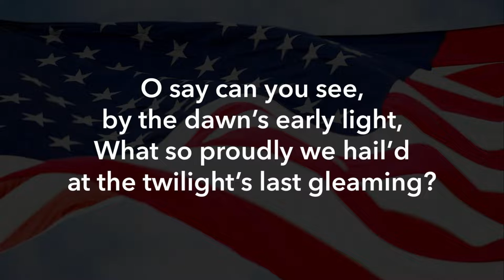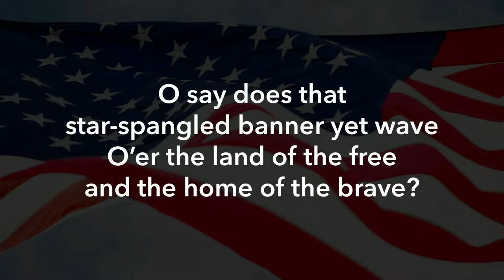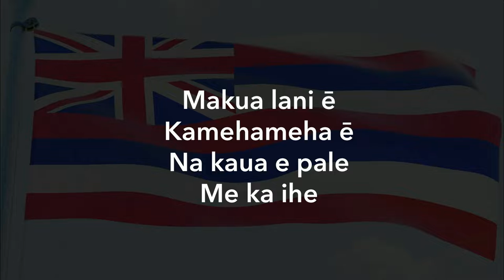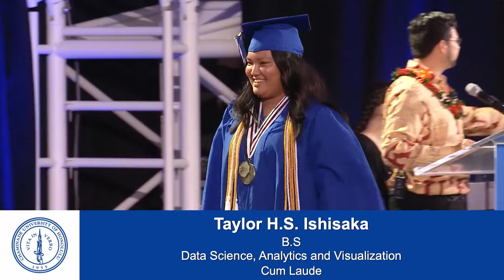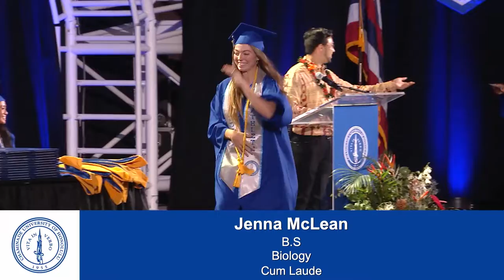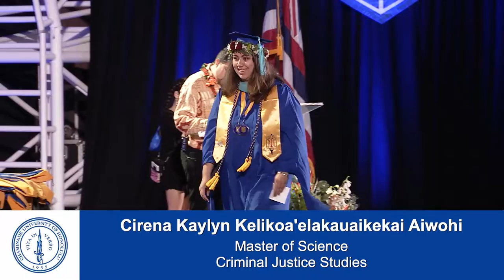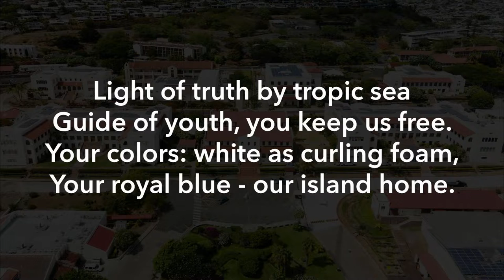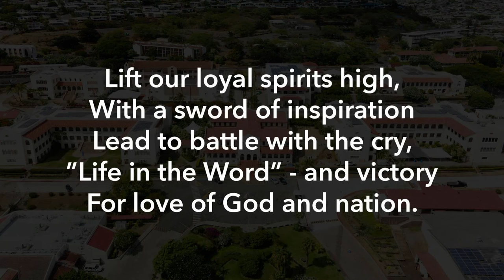Spring 2022 Commencement | May 7, 2022